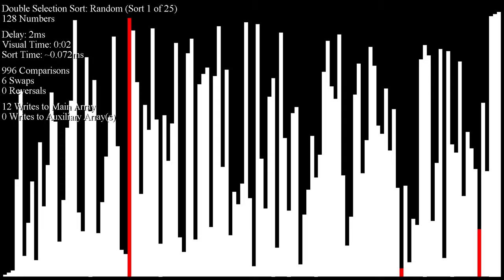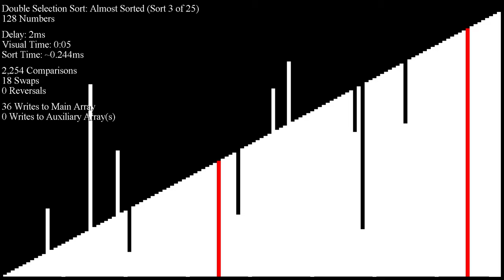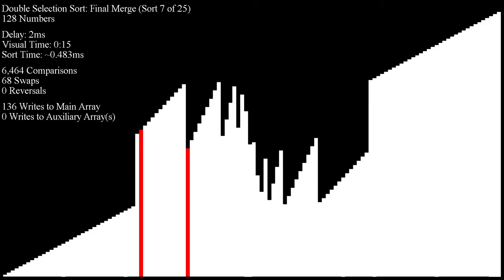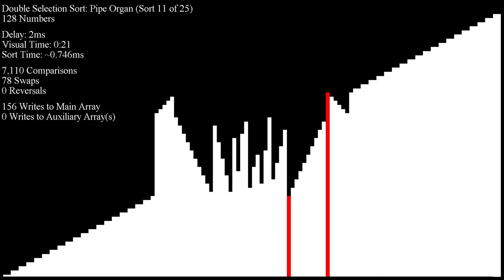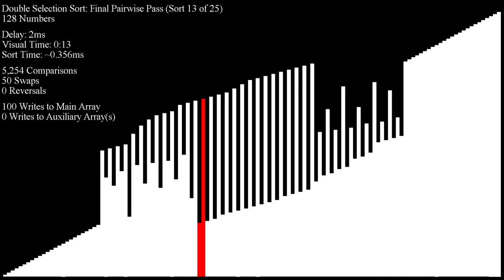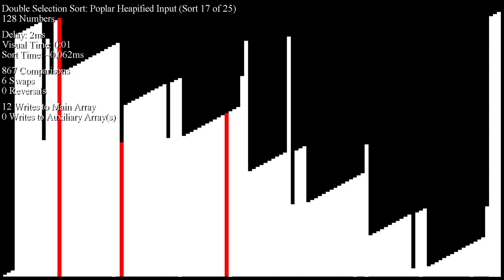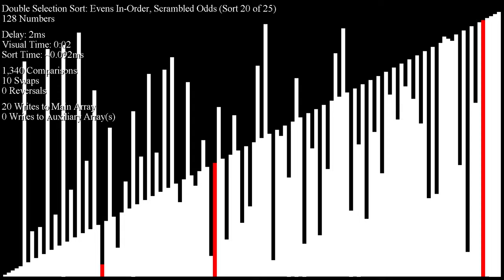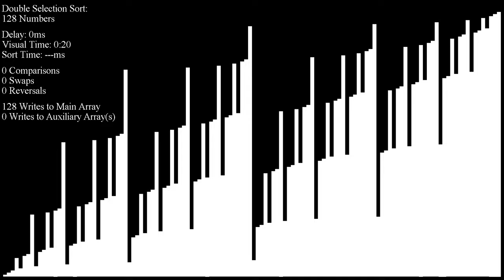Double Selection Sort